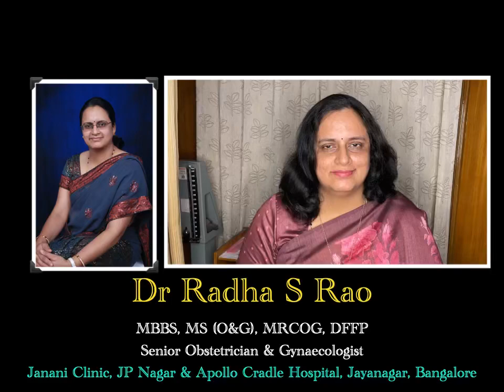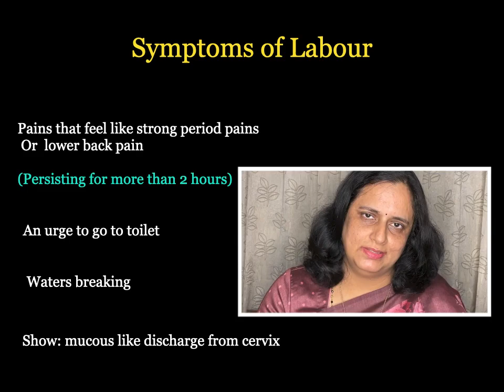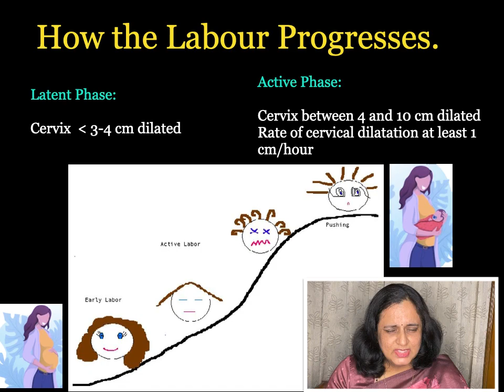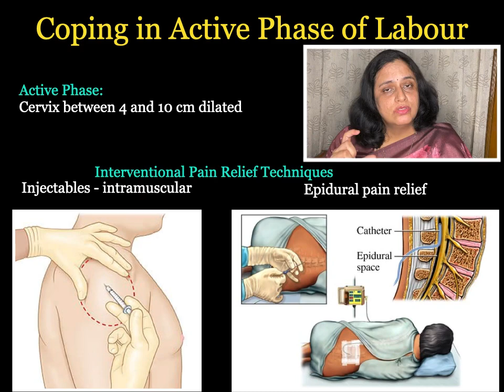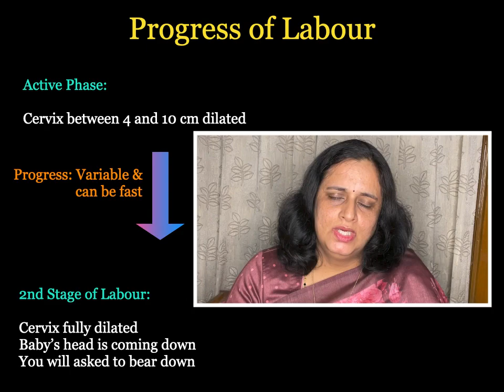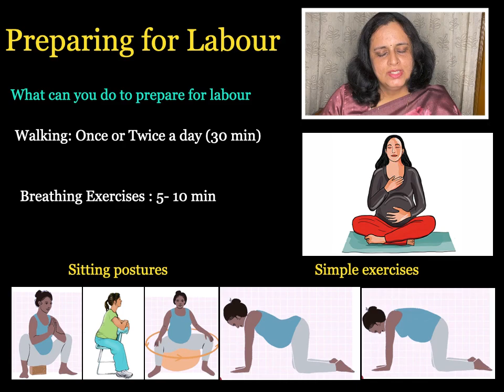Preparation for Labour & Child Birth - By Dr Radha Rao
Dr Radha Rao has created this video to help women in the final weeks of pregnancy.
This video acts as a general guide to women in the last weeks of pregnancy.
The video contains information on Birth affirmations, exercises and pain relief techniques.
This information goes a long way in helping women prepare and plan for a natural child birth experience.